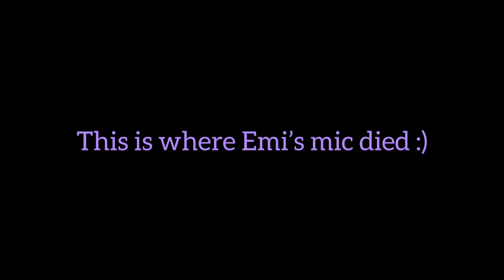NEVER LET HER PLAY DOOMFIST!! | SEASON 7